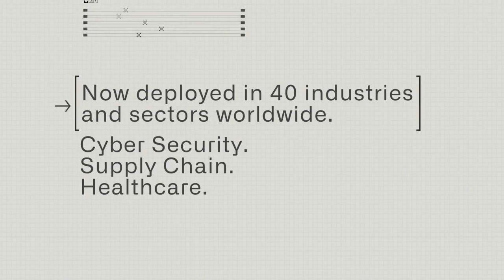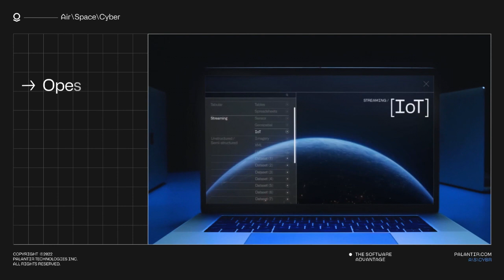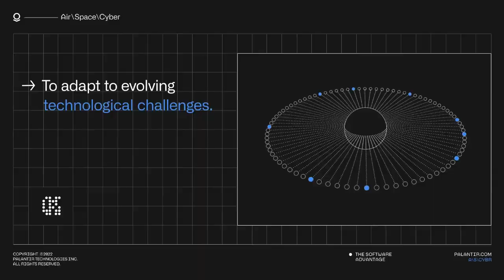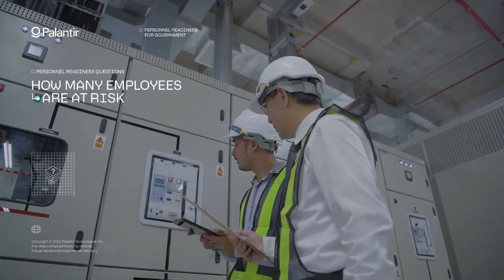Alex Karp gets Passionate about Palantir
Palanitr Bite-Sized consists of a team of 3 which makes almost no money! The only way we can sustain & GROW this channel is with your support. Thank you SO much!